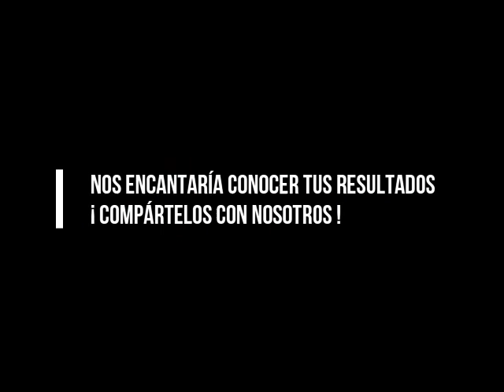Enmarcando mis recuerdos - taller de portarretratos tejidos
En el taller aprenderás a elaborar un portarretrato tejido, podrás colocar una foto de algún viaje familiar, algún paisaje, cumpleaños o la foto que más te guste.